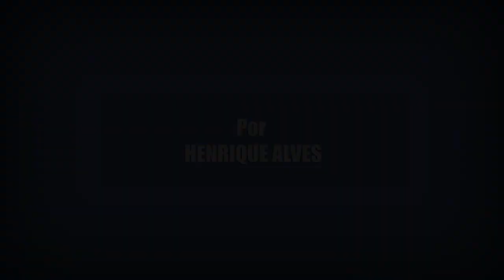O INCRÍVEL FIM DE VIKINGS!!! CRÍTICA COM SPOILERS DA 6ª TEMPORADA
Mais um vídeo super especial sobre Vikings (2013) aqui no Sobre Muitas Coisas. A série original do Canal History e do Amazon Prime Video lá nos Estado Unidos e que é exibida aqui no Brasil pela Netflix e pelo Fox Premium e que acabou de estrear a 2ª Parte de sua 6ª temporada. Nesse vídeo eu vou fazer a minha crítica com spoilers dessa última temporada da série, além de prestar a minha grande homenagem a Vikings.

A TEMPORADA FINAL DE VIKINGS VAI SER INCRÍVEL!!! REAÇÃO TRAILER VIKINGS 6ª TEMPORADA PARTE 2 (React)

Crítica Sobre Muitas Coisas de Vikings (2013).
Crítica Sobre Muitas Coisas da 6 Temporada de Vikings (2013).
Crítica Sobre Muitas Coisas da 2 parte da 6 Temporada de Vikings (2013).
Crítica Sobre Muitas Coisas da 7 Temporada de Vikings (2013).
Fatos e Curiosidades Sobre Vikings (2013).
Crítica Sobre Muitas Coisas de Vikings: Valhalla (2021).
Fatos e Curiosidades Sobre Vikings: Valhalla (2021).